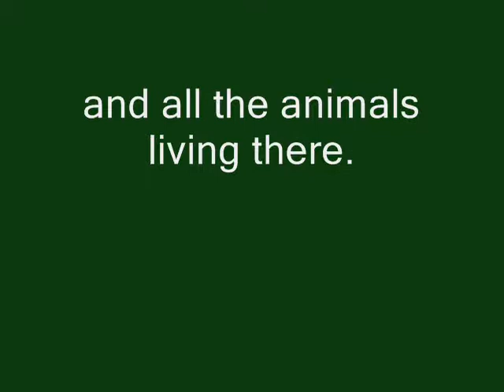ZSL London Zoo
In questo video sono presentate le foto che ho fatto al Giardino Zoologico di Londra nella mia visita il giorno di Pasqua 2013. A mio parere questo è un gran bel parco, forse uno dei migliori che abbia mai visitato, con animali sani e attivi e ambienti ben organizzati e spaziosi. Peccato che non abbia avuto molto tempo per una visita quanto più tranquilla possibile: infatti alcuni animali non hanno proprio voluto farsi scovare!
Di seguito riporto la lista delle specie mostrate nel video.
- Alcuni rettili e anfibi dal Rettilario
- Gorilla di pianura occidentale
- Guereza
- Maiale barbuto
- Tigre di Sumatra
- Cammello della Battriana
- Lama
- Maiale Kune Kune
- Coati rosso
- Oritteropo
- Suricato
- Mangusta gialla
- Conuro della Patagonia
- Leone asiatico
- Presbite di Francois
- Ara militare
- Pinguino di Humboldt
- Alcune farfalle
- Callicebo rosso
- Tamarino imperatore
- Tamarino di Goeldi
- Potto